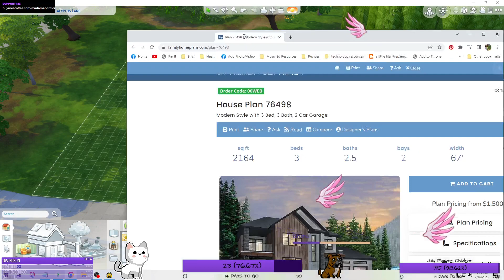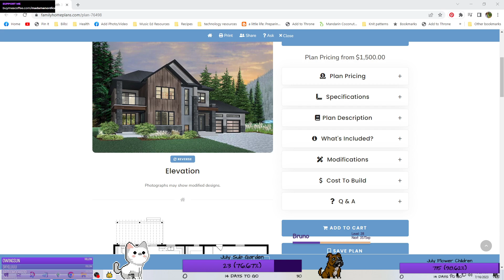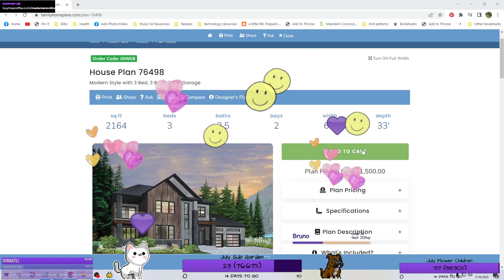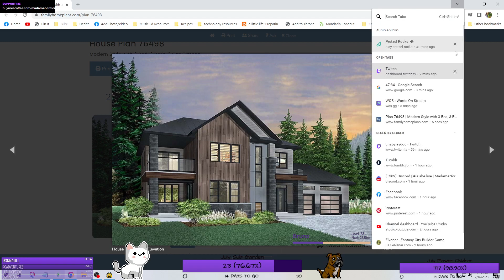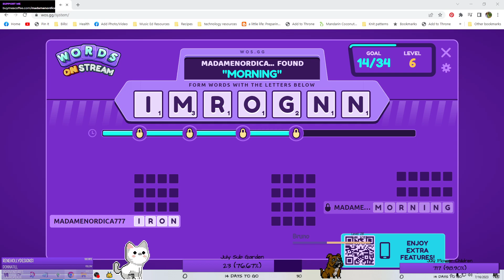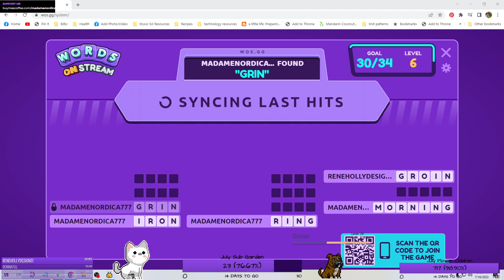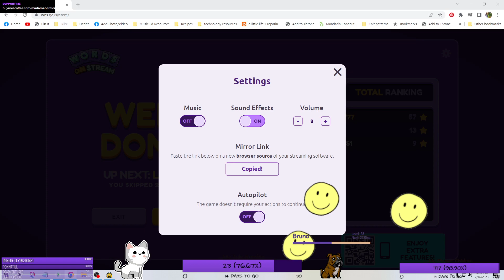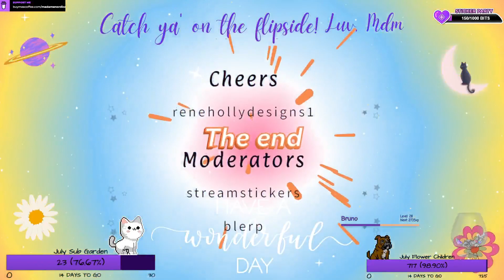SweetShell Sunday: another build from a real life houseplan! !do !hi !love !plan !commands